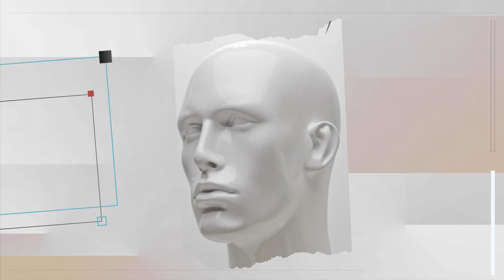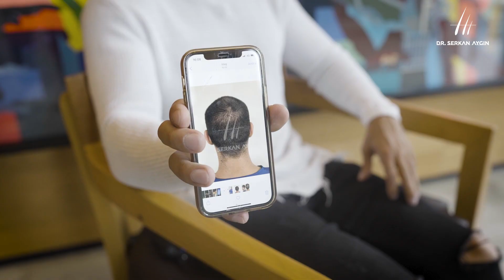Rami Khatone's Hair Transplant Result!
Here is Rami Khatone's Hair Transplant Result! 🧑🏽‍☎

We are so happy to see our excellent results! And we would like to thank him for sharing his experience.

**Get your free hair analysis from Dr. Serkan Aygin.

We will get back to you as soon as possible with the recommended method, number of grafts and an individual offer.